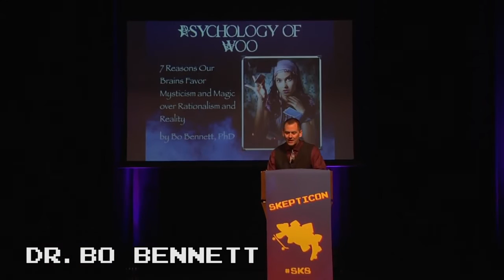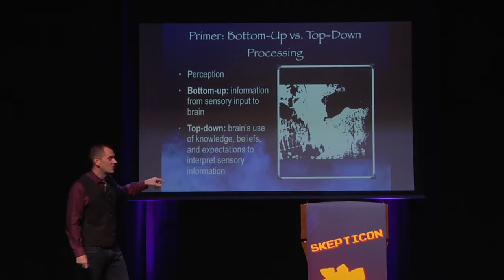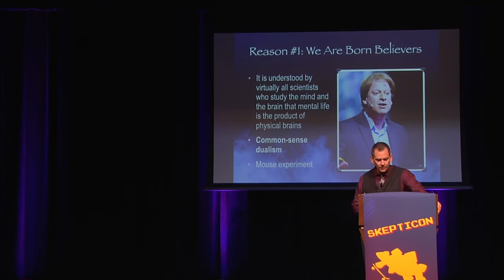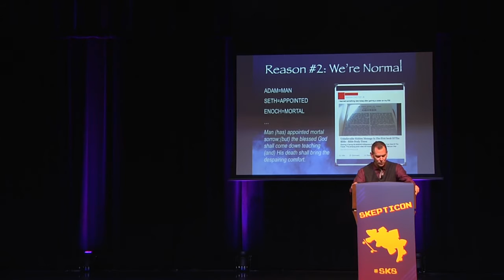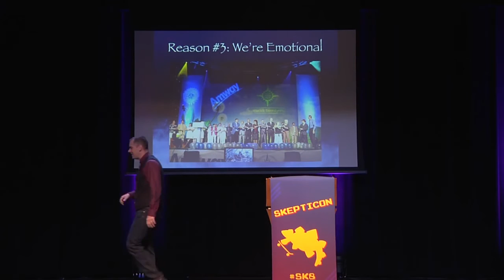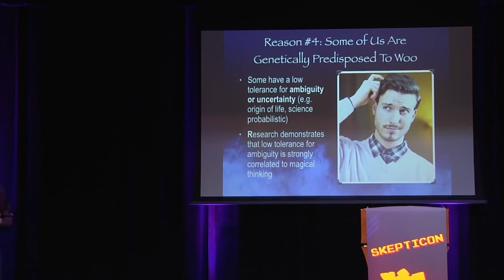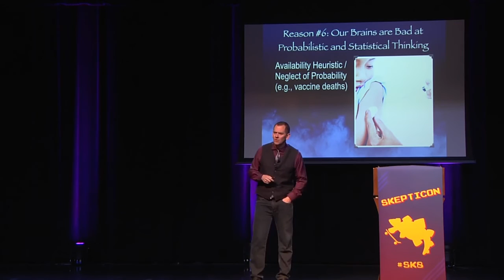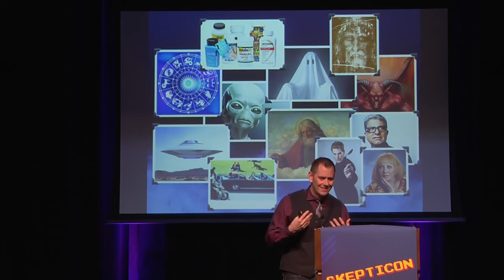Psychology of Woo Dr Bo Bennett Skepticon 8